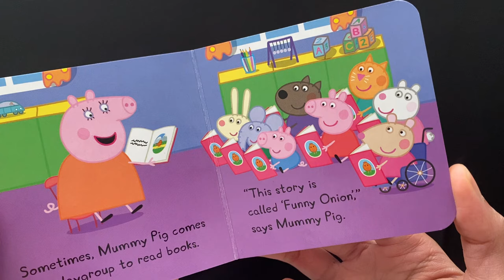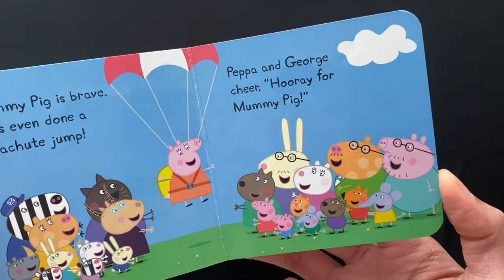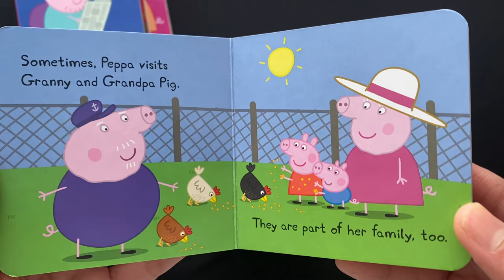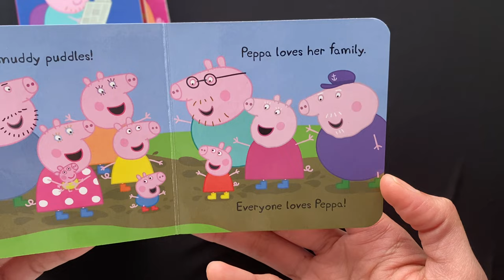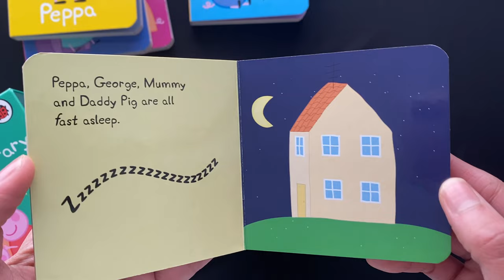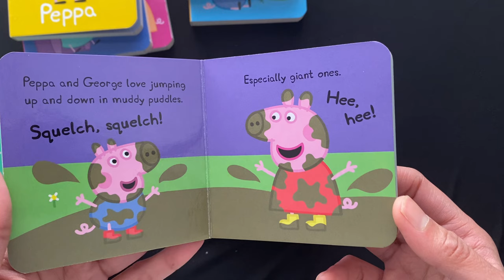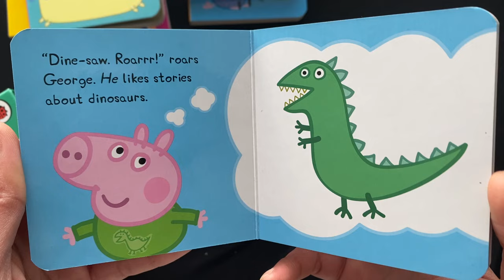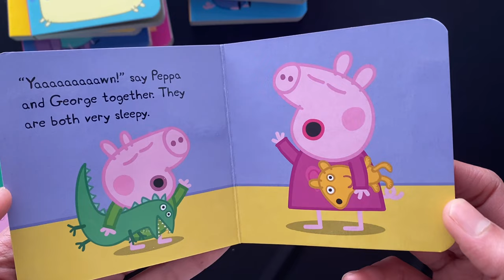Peppa Pig & My First Little Library - Read Aloud Books For Children and Toddler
Peppa Pig - My First Little Library

8 little Peppa Pig library books. Read out aloud books for children and toddler.